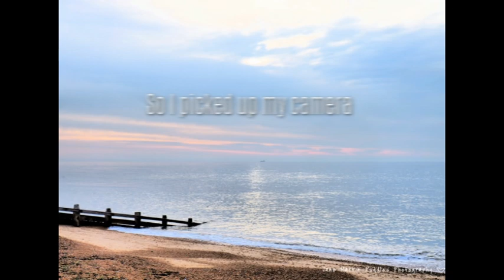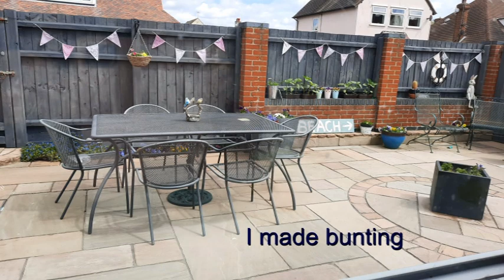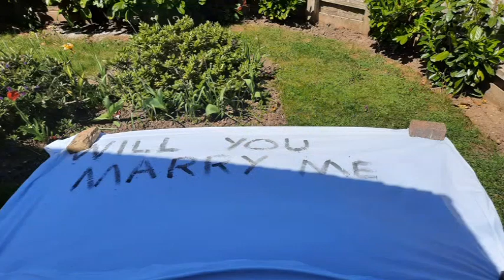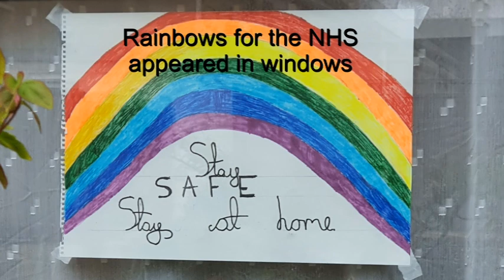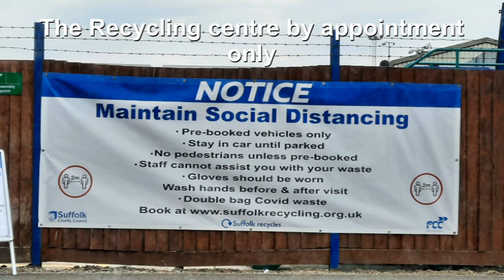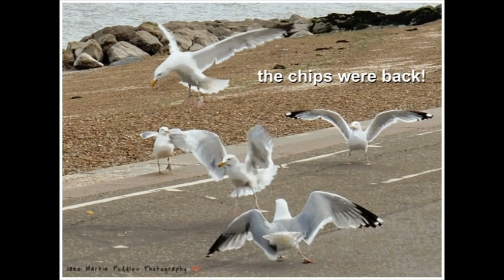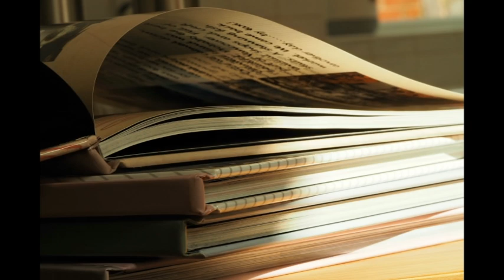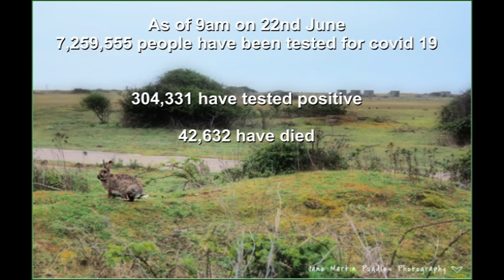Photography in Lockdown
A photo diary taken during the  2020 pandemic.